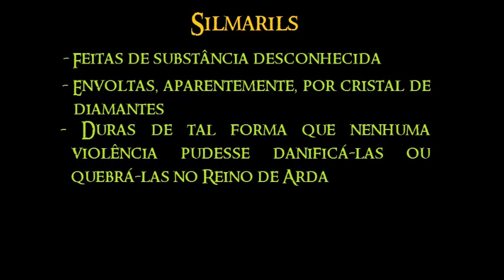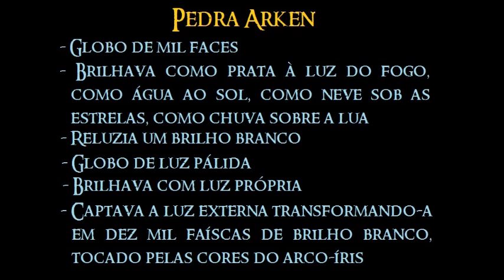Seria a Pedra Arken uma Silmaril? | TT 102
No vídeo de hoje, iremos fazer um estudo acerca das semelhanças e diferenças entre as Silmarils e a Pedra Arken (Arkenstone). Iremos apresentar citações e passagens que mostram se a Pedra Arken pode ou não ser a Silmaril de Maedhros. Confira o vídeo para desvendar um dos mistérios da Terra-média de J.R.R. Tolkien.

APRESENTAÇÃO
Sérgio Ramos

CONFIRA TAMBÉM!

MÍDIAS SOCIAIS

TRILHA SONORA

TAGS E HASHTAGS:
Pedra Arken, Arkenstone, Tolkien, J.R.R. Tolkien, Silmaril, Maedhros, Tolkien Talk